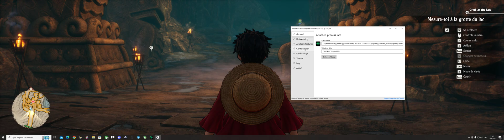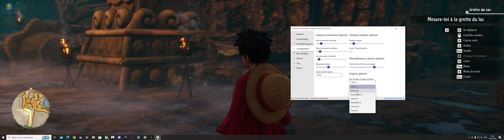ONE PIECE ODYSSEY : How to make it works in ultrawide and fix the Fov using UUEU (21:9 / 32:9)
Tutorial to show how to use UniversalUnrealEngineUnlocker UUEU in the game OnePiece Odyssey (Développé par ILCA, Inc. et édité par BandaiNamco Entertainment Inc. - Release date : 2023) en Ultra Widescreen ratio 32:9 (DSR 5120x1440). Capture sur PC Alienware Aurora R8 avec Geforce Experience et toutes les options en ultra.

PS : Sorry for my bad english accent xD